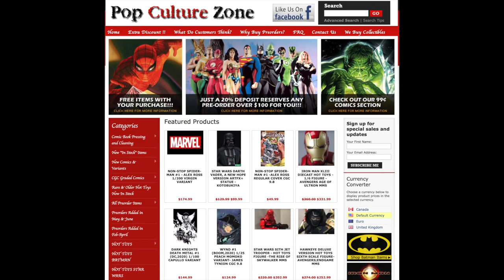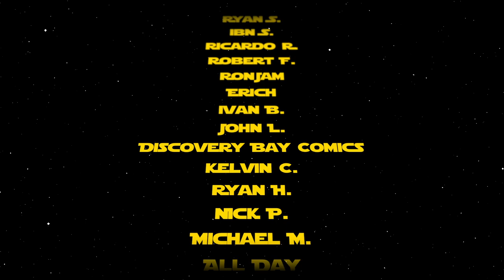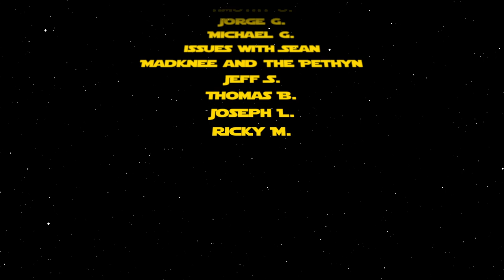Comic Book Market Trends for June 24, 2020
Each week we discuss 3 up and 3 down comic book market trends. This week we discuss the Marvel Hip Hop Variants, BOOM! Studios Something is Killing the Children, Comic Book Distribution and more! Here are your comic book market trends for the week of June 24, 2020.